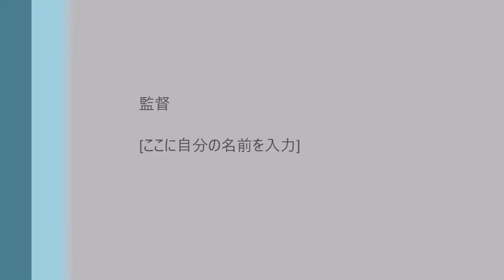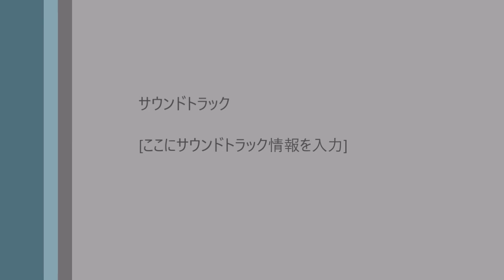５８回 全日本模型ホビーショーアヤメさんとガシャプラ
ガシャポンブースでアヤメさんとガシャプラ　SDガンダムの第二弾を撮ってきました。